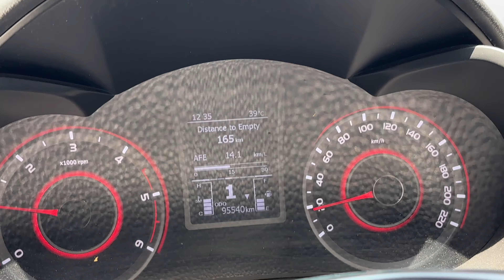Daily vlog is challenging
Hi,

Music I use is from Epidemic.

About this video:
Daily vlogging is challenging | Harsh Explorer |

About the host :

Hello, my name is Harsh Chaudhary. I am from Agra, U.P., India. I love to travel and film my experiences. I manage my business and enjoy traveling around the world. I love driving my car, making videos, and uploading them to the internet. I am active on YouTube and Instagram.

My Camera Gears:

My Action Camera

My 360 Camera

My Iphone

My Gimbal

Wireless mic for action camera

Wireless mic for Iphone

Camera Accessories:

Gopro Suction cup

Foldable Tripod

Action Camera mounts